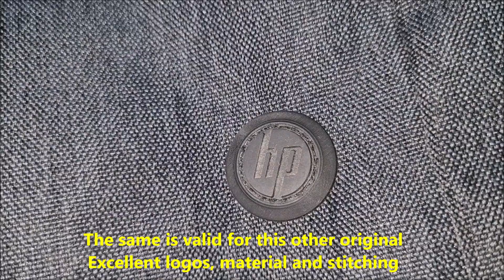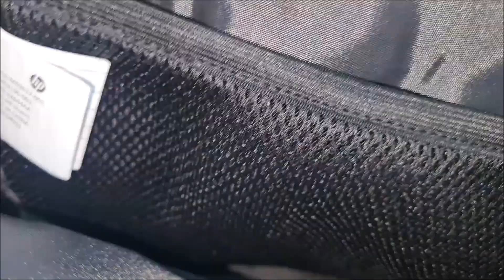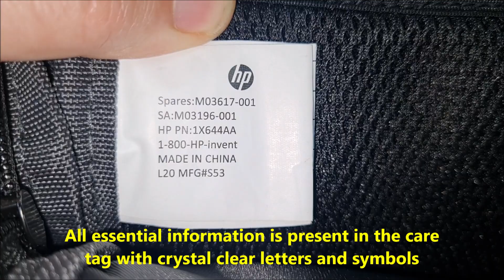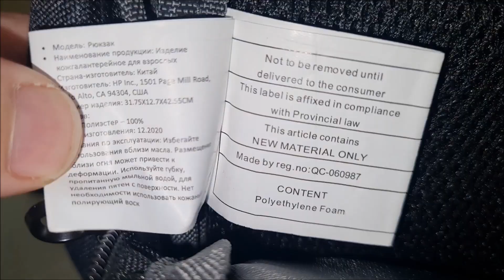Real vs Fake HP laptop bag. Hoe to spot original Hewlett Packard backpacks